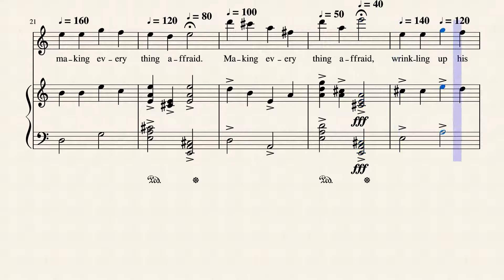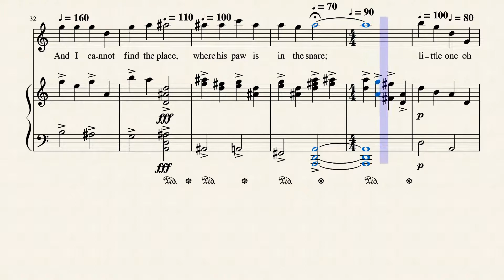The Snare, Words by James Stephens (1880-1950), Music © by Thorium Star 2020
Poem by James Stephens (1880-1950).